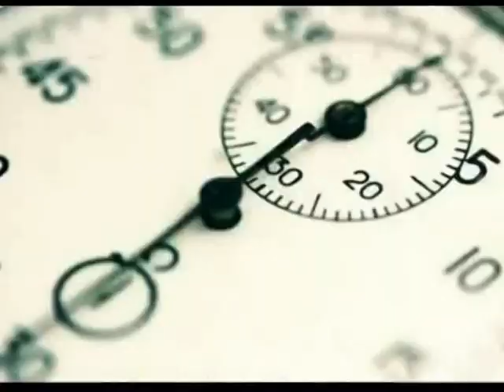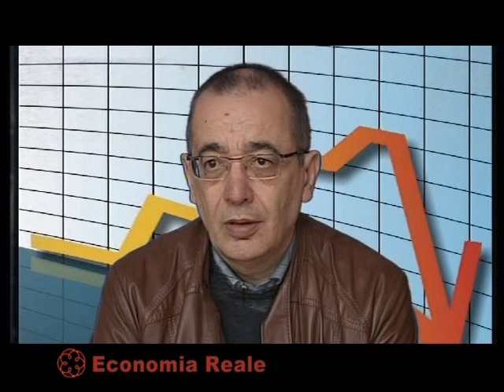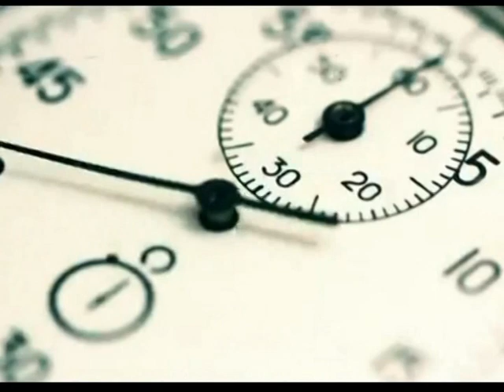Economia Reale - Commercialisti Nocera Inferiore - Puntata 49